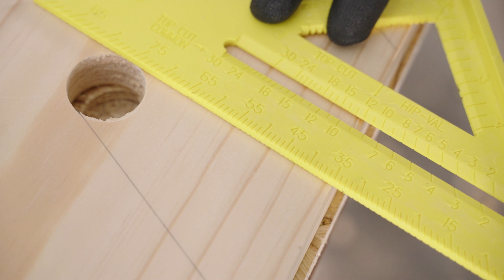Alet Rafı Yapımı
Güle güle kaos, merhaba düzen. Dikey alet rafı ile uzun saplı güç aletlerinizi  basitçe asarak saklayabilirsiniz ve artık eğilmek zorunda kalmazsınız. Adım adım video talimatlarını izleyin ve kendi dikey alet rafınızı oluşturun.

GTA 26 akülü budama testeresi hakkında daha fazla bilgiyi burada bulabilirsiniz